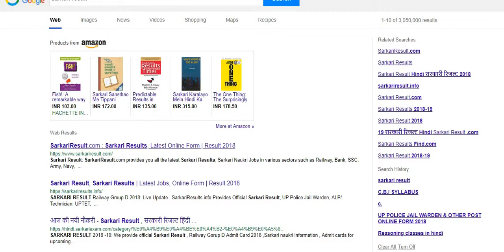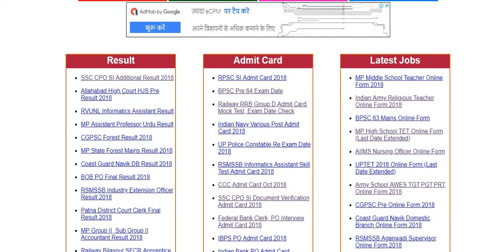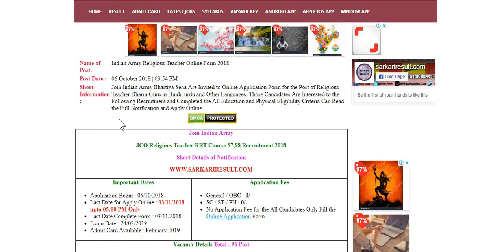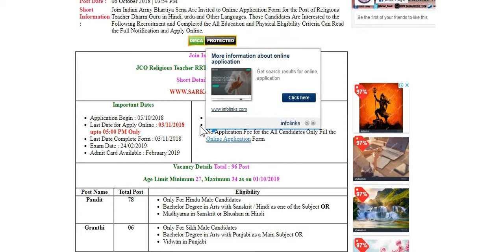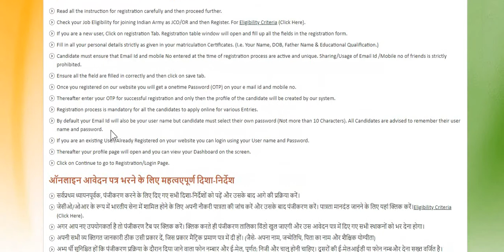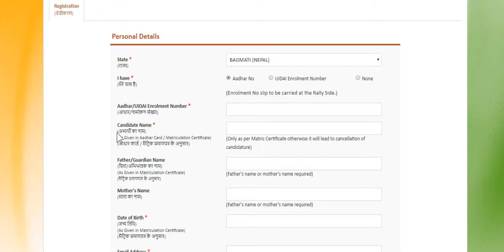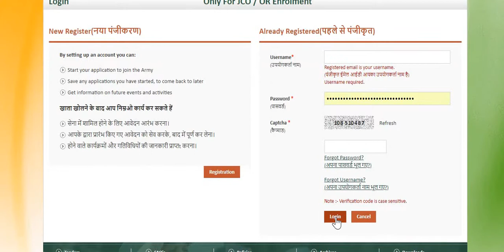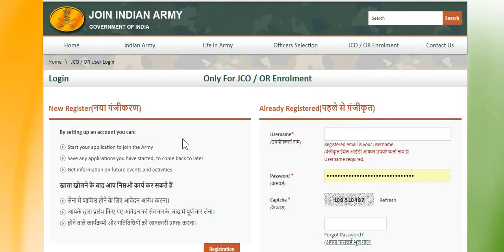Indian Army Religious Teacher online form 2018